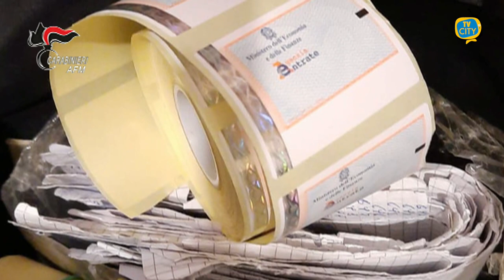Marche da bollo false, 18 indagati tra Napoli e Caserta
Nella giornata di ieri, i Carabinieri del Comando Antifalsificazione Monetaria, supportati dai militari dei Comandi Provinciali di Roma, Napoli, Caserta, Avellino e Salerno, a conclusione di un'articolata attività investigativa diretta dalla Procura della Repubblica presso il Tribunale di Napoli Nord in Aversa, finalizzata al contrasto della produzione e distribuzione di valori di bollo falsi, patenti di guida automobilistiche e nautiche, hanno eseguito un'ordinanza di applicazione di misure cautelari coercitive personali, emessa dal competente Giudice per le Indagini Preliminari, nei confronti di 18 indagati.
Nei confronti di dieci indagati, è stata applicata la misura degli arresti domiciliari; per cinque indagati la misura dell'obbligo di presentazione alla Polizia Giudiziaria; per avvocati civilisti dei fori di Santa Maria Capua Vetere e Napoli Nord, coinvolti nelle attività criminose represse, è stata invece applicata 'interdizione dall'esercizio dell'attività forense (per 2 della durata di 12 mesi, per il restante di 6 mesi).
Le indagini, avviate nel gennaio del 2020, sulla scorta delle risultanze di precedenti attività sviluppate nello specifico contesto criminale, attivo soprattutto in Campania, venivano protese alla:
localizzazione delle attività di produzione delle marche da bollo contraffatte. Proprio nel contesto di tali attività, il 20 luglio 2020, veniva individuato e disfatto un "centro di produzione clandestino", allestito nella zona di Villa Literno (CE), dove il principale indagato realizzava, su supporti reperiti in Cina, le marche da bollo false;
individuazione delle singole responsabilità degli indagati impiegati sia nella produzione, sia, soprattutto, nella distribuzione del prodotto contraffatto.
La necessità di strutturare un'articolata attività investigativa derivava essenzialmente dalla
preoccupante diffusione del fenomeno criminoso, sempre più insidioso sia in relazione alle sofisticate tecniche di falsificazione, continuamente evolute al fine di soddisfare una crescente richiesta di "mercato" sia in ragione dell'impiego delle marche in contesti amministrativi e giudiziari.